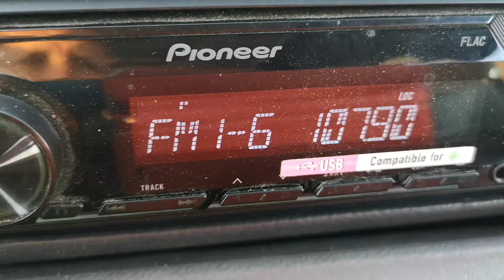107.9 RUS Новое радио Велики Луки 1495 км на Осман паша юг